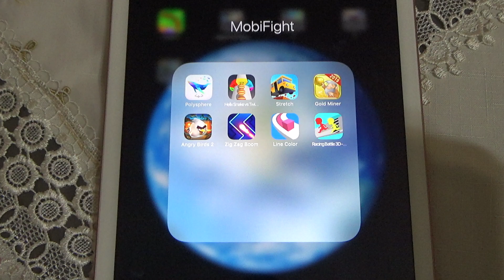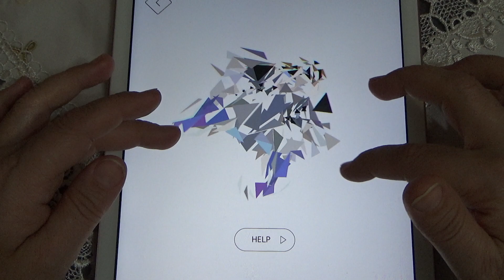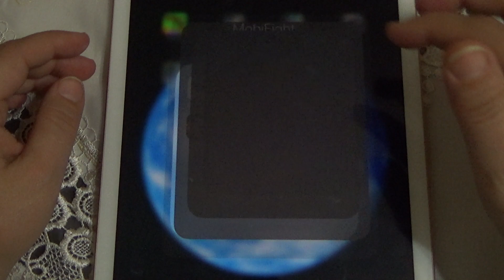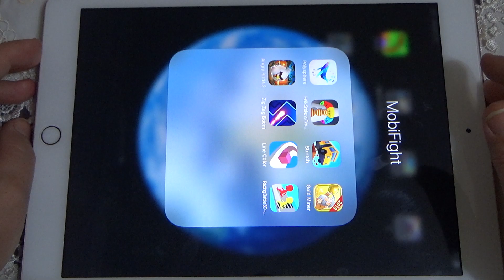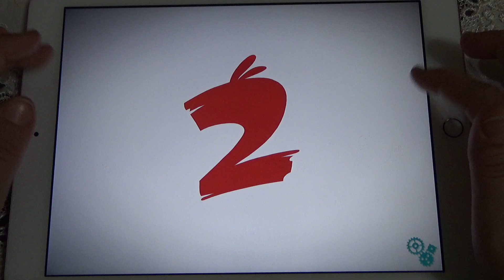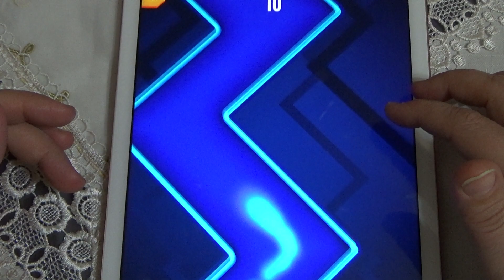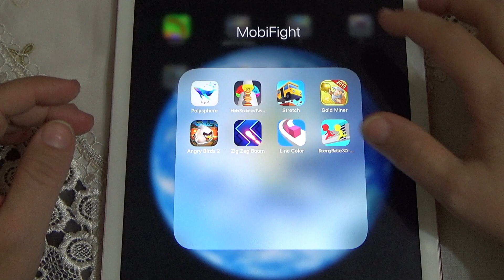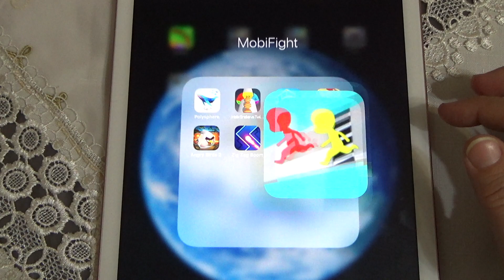Polysphere, Gold Miner, Angry Birds 2, Line Color, Zig Zag Boom, RacingBattle3D - iPad Gameplay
Polysphere, HelixSnakevsTwistyBlock3D, Stretch, Gold Miner, Angry Birds 2, Line Color, Zig Zag Boom, RacingBattle3D - iPad Gameplay